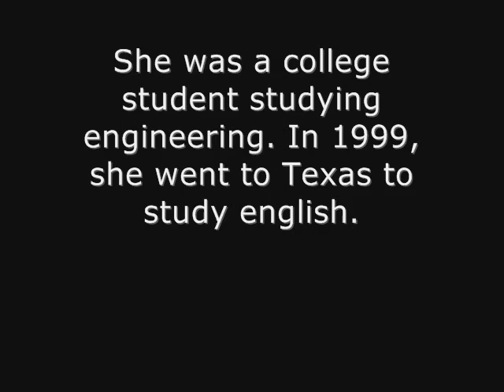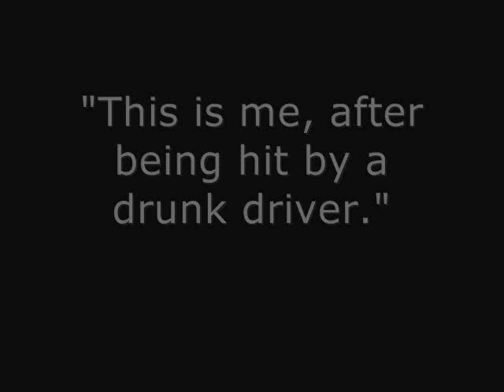Jacqueline Saburido Tragedy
Jacqueline Saburido Tragedy before & after being hit by a drunk driver